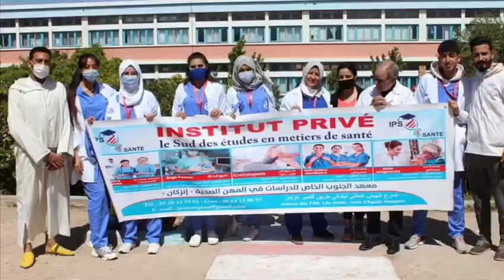صور من اليوم العالمي للذوي الاحتياجات الخاصة